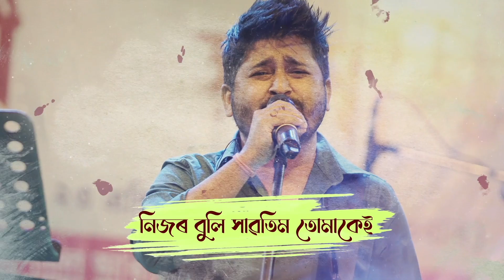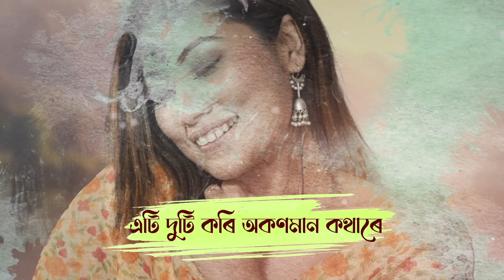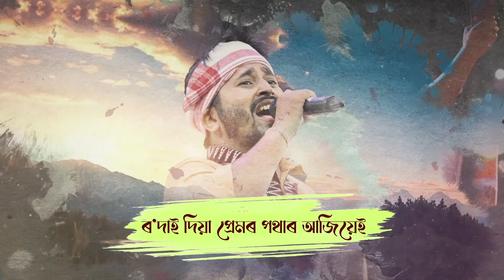Monor Xonali Beli | Nilotpal Bora ft Nilakshi Neog | Assamese Song 2024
Q- How many times do you fall in love for the first time?
A- As many times I see you.

Song : Monor Xonali Beli
Singer : Nilotpal Bora & Nilakshi Neog
Lyrics : Nilotpal Bora & Manash Mahanta
Music Arranged and Produced by Nilotpal Bora,Gauri Shankar Lahon(GS) & Manash Borthakur
All Guitars played & designed by Writuraj Gogoi
Banjo : Shomu seal
Indian Flute : Bhaskar Jyoti kalita
Recorded at Sound Stories(Andheri west)
Nilakshi's vocal recorded at Orange Studio(Guwahati) by Dipankar Baishya
Mixed and mastered by Rahul Tiwari(Mumbai)
Music Assistant : Sudarshan Borkotoky & Mayurponkhi Chetia
Lyrical video & animation: Rituparna Bora
Still photography: Shaunak Saikia(Crystal Frames)
Special Thanks : Himanshu Prasad Das & Souvik Phukan